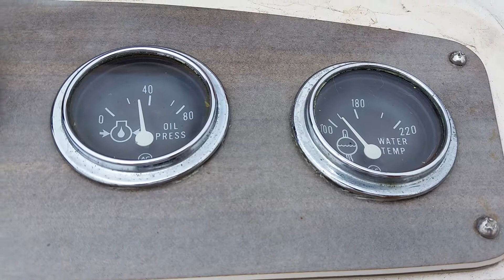Ticking oil pressue gauge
Not sure why the OP gauge is moving.  Possibly the DC refrigerator.